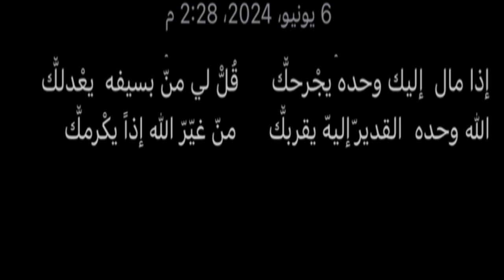قصيدة الصبرّ الشاعر / وليد الخراز